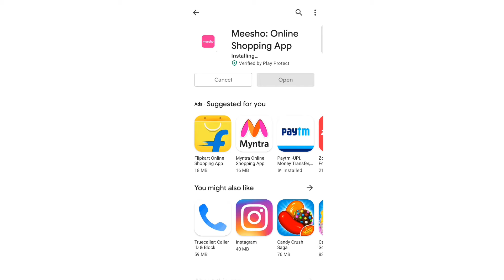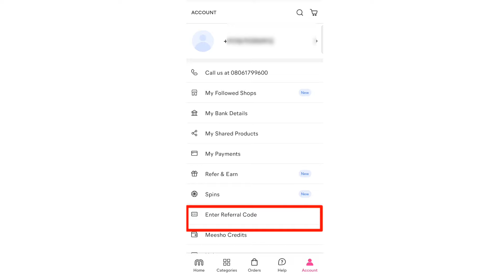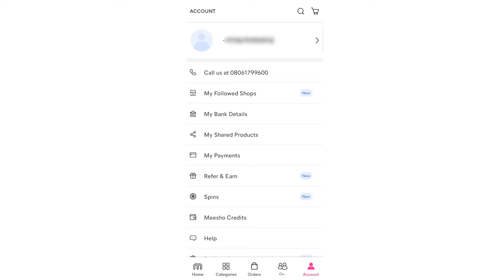How to enter referall code in meesho app | 2022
About This Video: Those of you who want to earn income by referring to meesho app must see.

  This video shows you how to submit different code in Egypt.

 Or how to enter barcode in Egypt How to input barcode in Egypt.

  In this video I have shown the practical by inputting the meesho referall code in Egypt itself.